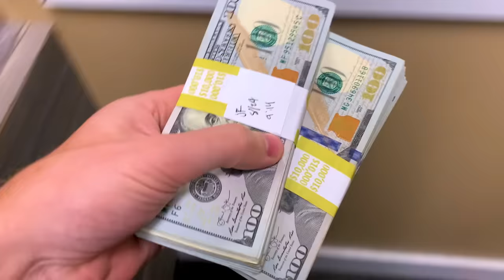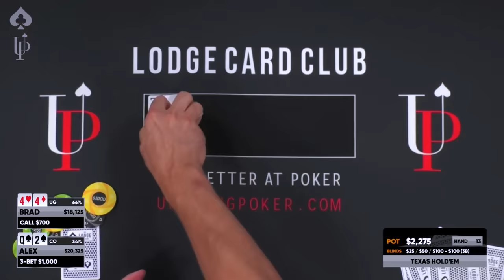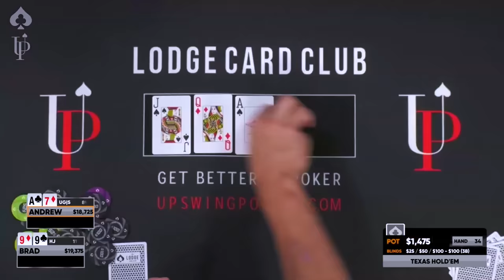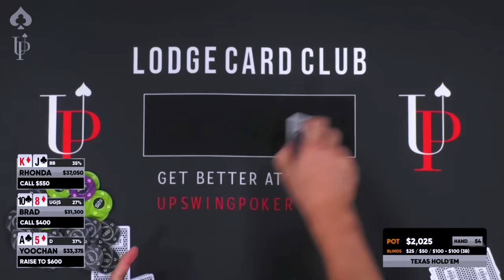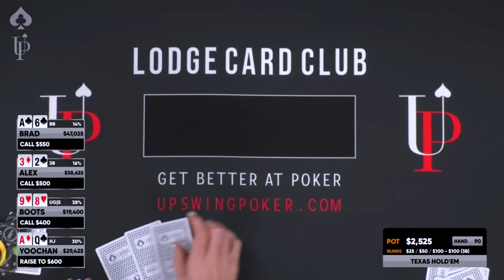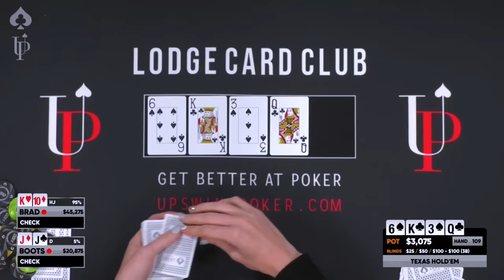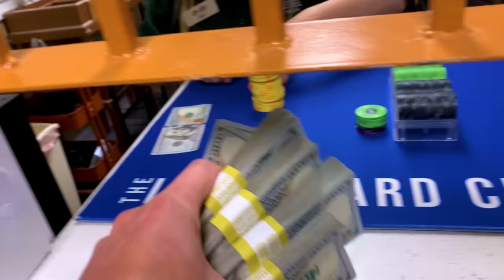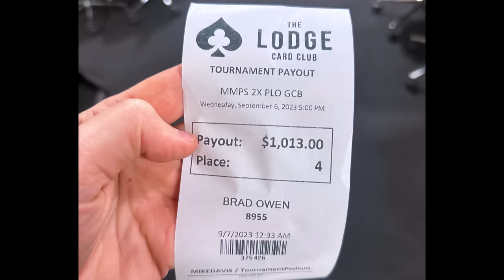HIGH STAKES CASH GAME!! $50,000+ ALL IN! Aggro Pros Get Punished!! 25/50/100+ NL! Poker Vlog Ep 267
UPCOMING EVENTS:
WPT World Championship MUG @ Wynn Las Vegas: The date and time are not set yet, but we will definitely have a meet up game to kick off the series. Phil Ivey, the entire WPT family, and many more will be in attendance.